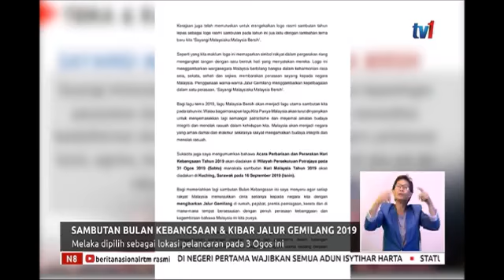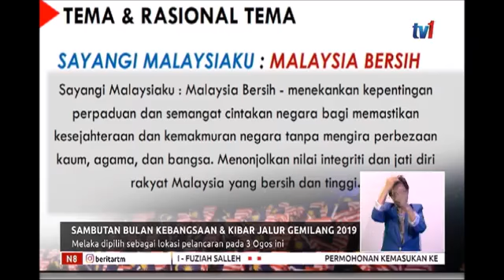SAMBUTAN BULAN KEBANGSAAN & KIBAR JALUR GEMILANG 2019 MELAKA PELANCARAN 3 OGOS INI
Melaka dipilih tuan rumah Majlis Pelancaran Sambutan Bulan Kebangsaan dan Kibar Jalur Gemilang 2019.

Sumber : BeritaNasionalRasmiRTM